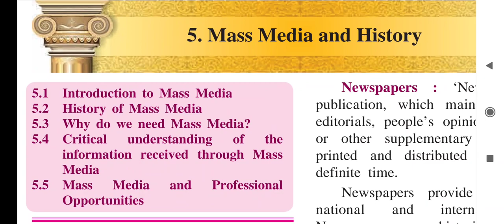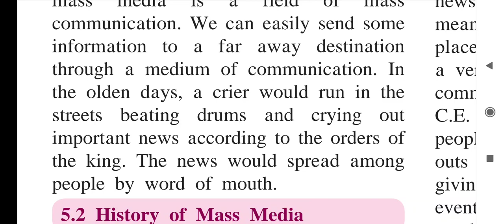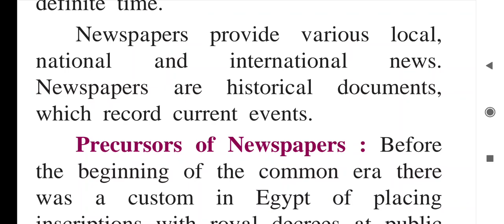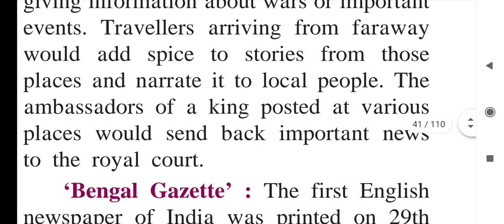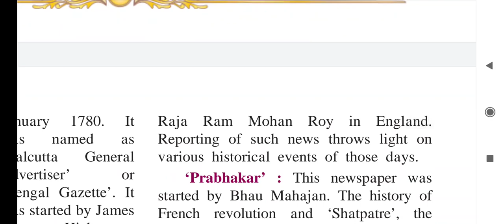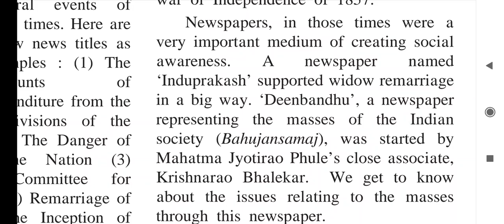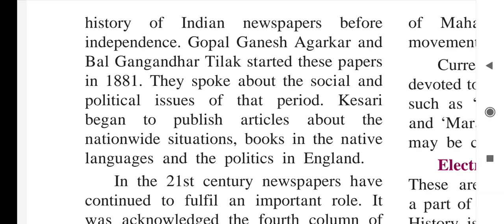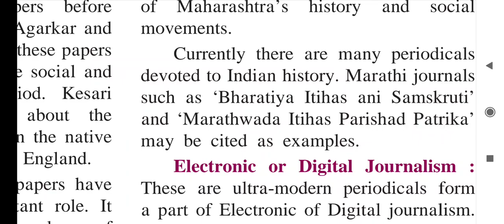L.no.5 Mass Media and History part 1